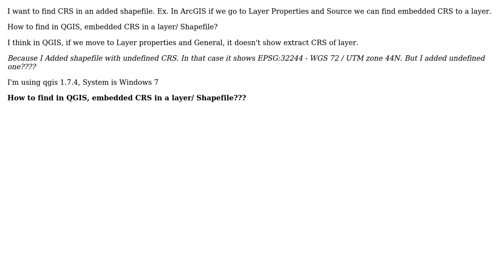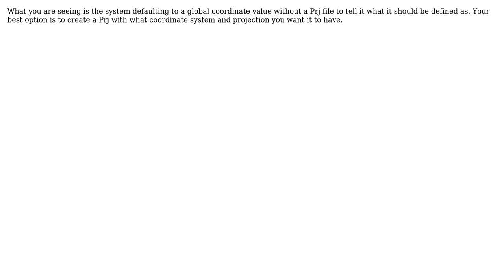GIS: How to find embedded Coordinate Reference system in a Layer?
With thanks & praise to God, and with thanks to the many people who have made this project possible! | Content (except music & images) licensed under CC BY-SA | Music | Images & others | With thanks to user nmtoken user Lasantha user D.E.Wright and the Stack Exchange Network Trademarks are property of their respective owners. You are responsible for your own actions.